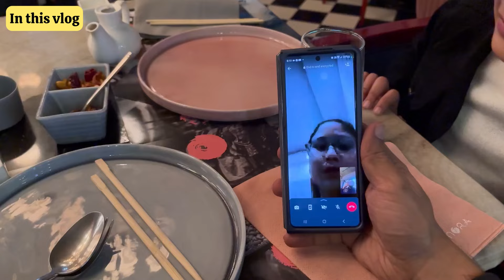Date With Daddy ||MISS NORA japanese restaurants restaurant in Rajori Garden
Miss nora rajouri garden
best restaurants in Delhi rajauri garden
best Japanese food in Delhi
best Japanese food challenge
sushi recipe in Hindi
ramen noodles
Miss nora family restaurant
Miss nora japanes restaurant in rajouri garden
Miss nora vlog
restaurant miss nora vlogs
restaurant vlog
food vloggers
food vloggers channel
delhi food
delhi street food
best restaurants in delhi for couples
Best restaurants in Delhi
the ethiopians miss nora
the dynamites miss nora
miss nora cinema ad
rajouri garden market
rajouri garden market delhi
rajouri garden delhi
rajouri garden shopping
rajouri garden market delhi latest
japanese food vlog
japanese food mukbang
japanese food cart
Sticky rice
how to make sticky rice
how to make thai sticky rice
sticky rice recipe
ramen recipe
japanese ramen
ramen noodles
how to make sushi
sushi recipe
sushi roll
food vlogs
indian street food
Vlogs
elvish yadav vlogs
Rajouri garden
Village vlogs
pastoral life of nepal
family vloggers
family vlogging
family vloggers are ridiculous
bhavika chhabra
krihan chhabra
atul chhabra
bhavika sharma
bhavika sharma vlog
flying beast vlog
bhavika and Krihan
bhavika and Krihan vlogs